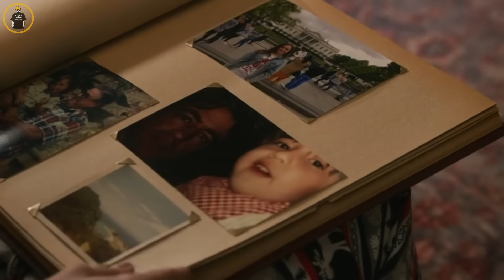เมื่อเธอมาจับได้ว่า แฟนใหม่ของพ่อ เป็นเพื่อนคู่กัดสมัยเรียน - เล่าหนัง [สปอยหนัง]